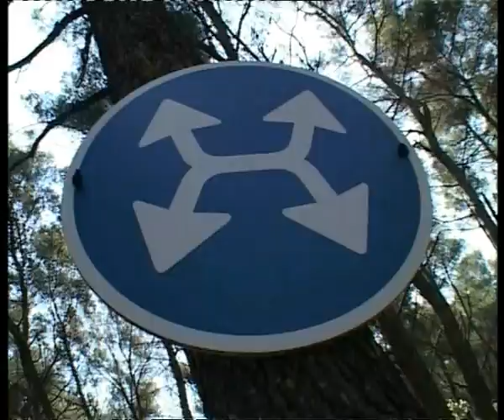Redbull events.flv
Most of the Redbull events organised in Croatia by Imago, a communication agency from Zagreb.